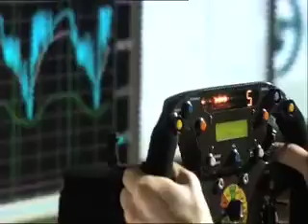Brett_A_Montage